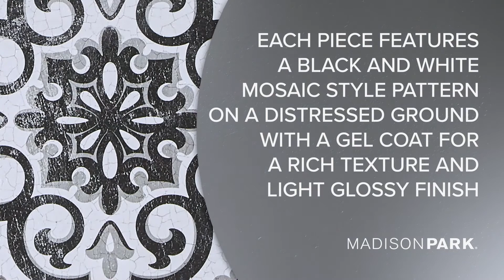The Montage Printed 3 Piece Deco Box Wall Art